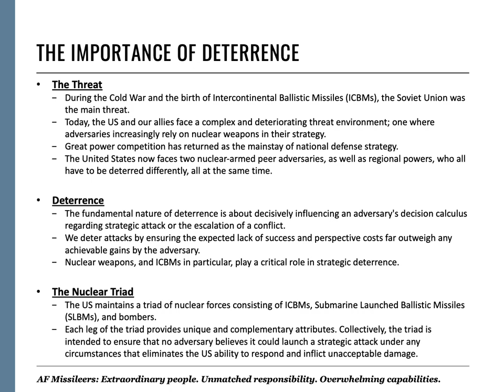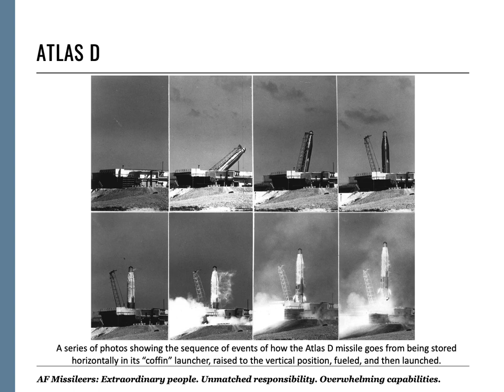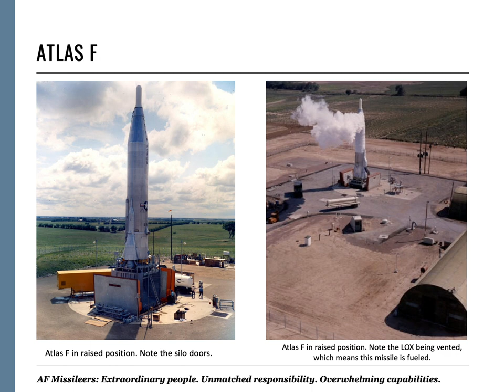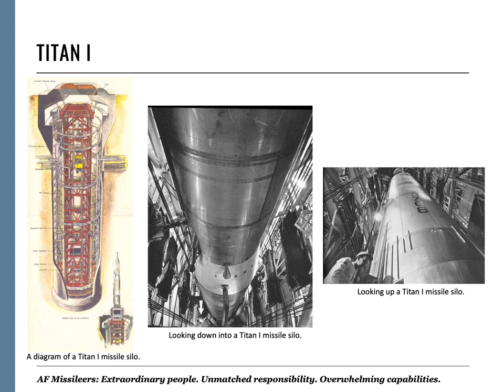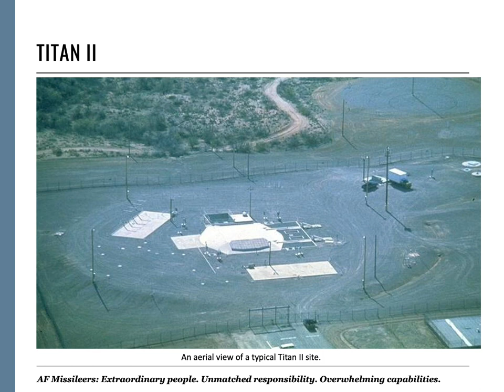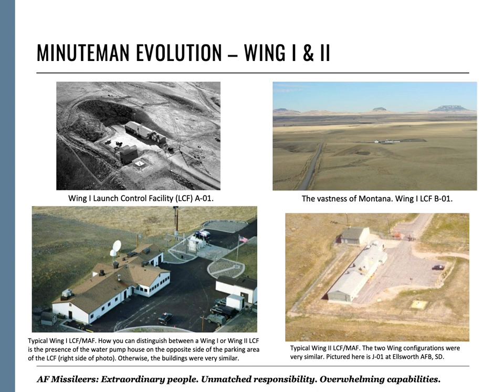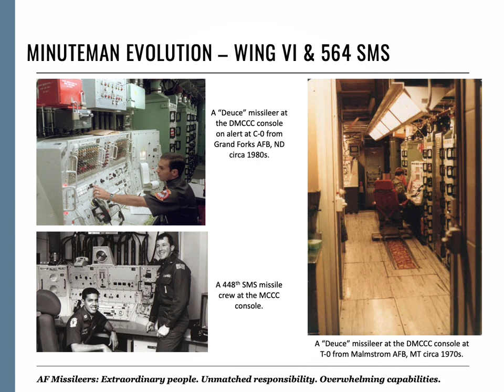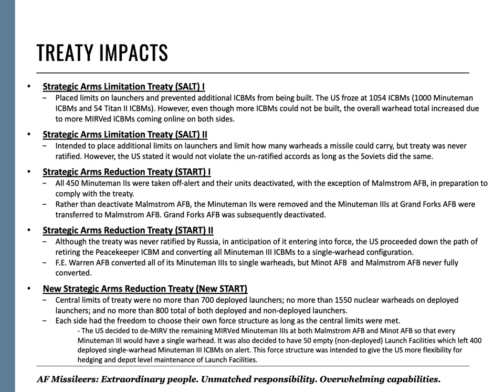Our ICBM Legacy Atlas to Sentinel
Presentation on the history of USAF ICBMs to the current day.

Consider becoming a member of our association - open to all who have operated, maintained, defended, acquired, and supported the systems that provide nuclear-capable missiles for the deterrence mission of the United States Air Force.  Your membership provides support for our museum grants and directly to our active duty service members pursuing college degrees through the AAFM Scholarship Program.

and clicking on JOIN AAFM.